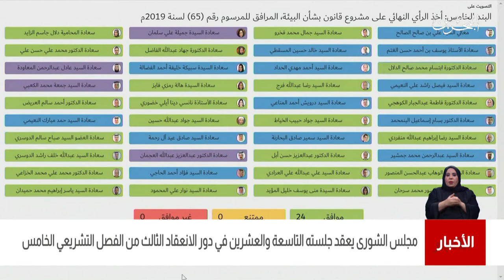البحرين مركز الأخبار : جلسة مجلس الشورى 09-05-2021